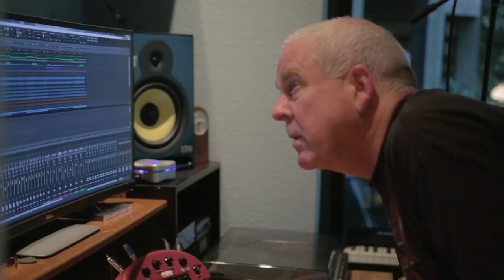The Fall and Rise of Arthur Grimley - Album Promo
A promo video I created for the 22-song rock concept album "The Fall and Rise of Arthur Grimley" by Robert Evan McAuley.